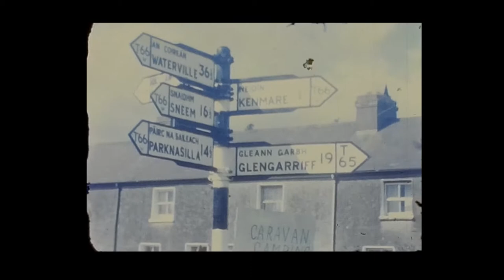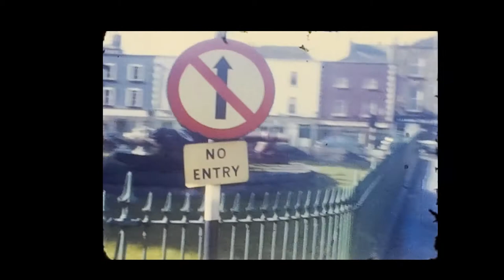Ireland 1967 01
8mm film of Ireland in 1967